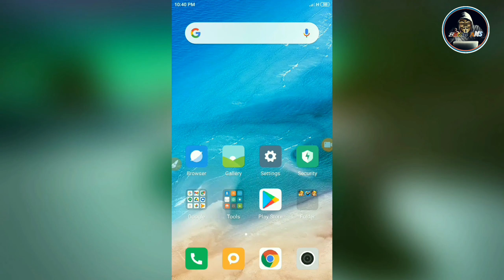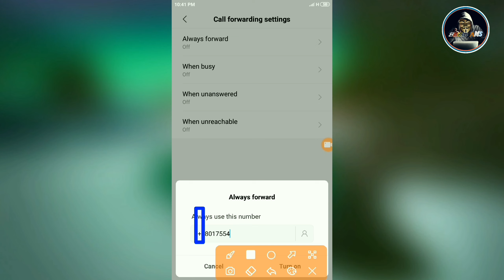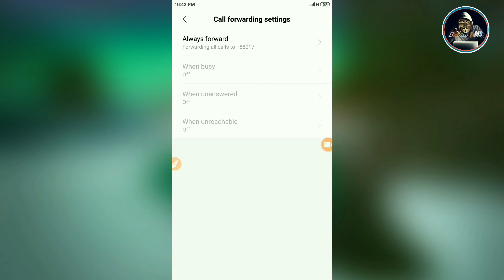Aeroplane mode চালু রেখে ইন্টারনেট ব্রাউজ করুন।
In this video we've disscussed that how to use internet with tuned on internet connection. its a legal tips.